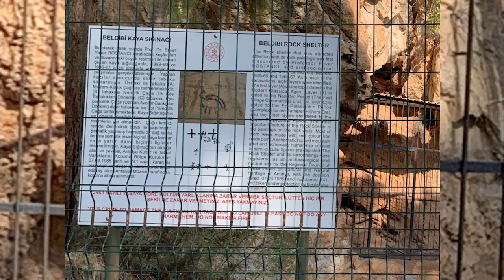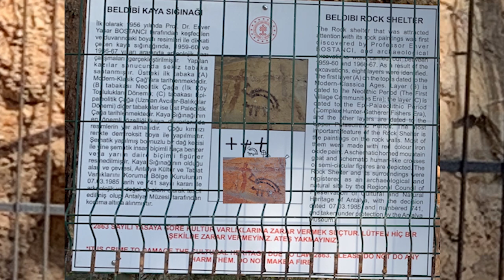ШОК находка тысячелетий Колхикум ядовитая легенда. COVID Турция 2020 Обрушение горы Пещера Бельдиби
При раскопках 1950-60 годов были найдены поселения, датируемые первыми веками до нашей эры. Своё название городок получил от названия небольшой реки Бельдиби, длина которой составляет около 4 км. Слово Бельдиби состоит из двух частей: bel — талия, пояс и dibi — дно. В Турции имеются 6 населенных пунктов с этим названием.
Бельдиби находится к югу от города Анталья, примерно в 25 километрах от её центра. В 39 км от аэропорта Антальи и 17 км от Кемера. Бельдиби расположен в длинной узкой рав-нине и вытянут вдоль побережья Средиземного моря параллельно склонам Тавра на 7 км.
Здесь и расположилась МОЯ ГОРА. Эта вершина необычной формы сразу приковала моё внимание.
Оказалось, что в начале своего путешествия я наткнулся на архео-логическую достопримечательность и называют её «Пещера Бельдиби». Это конечно не пещера, как люди представляют тун-нель, ведущий в скалу - это больше похоже на вмятину, создаю-щую неглубокое убежище в скале. Но самая главная ценность, это рисунки.
Каменное убежище усыпано множеством небольших доисториче-ских картин, относящихся к палеолиту. Для понимания эти рисун-ки были нанесены около 40 тысяч лет назад.
Так что за этим неприметным забором скрывается многотысяче-летняя история нашего существования.

Так же, был обнаружен, очень интересный цветок, который именуют Безв-ре́менник, или Осе́нник. Но местные называют его Ко́лхикум.
Растение получило свое название от древнего государства Колхиды. Цветы безвременника ядовиты. Считается, что именно их соком усыпила дракона волшебница Медея, дочь колхидского царя Ээта, чтобы Ясон мог забрать зо-лотое руно. Но так ли это было на самом деле наверное мы не узнаем. Могу сказать что цветок красивый и притягивает к себе внимание, а его аромат сладкий как турецкий Лукум.

Beldibi Cave is located in the province of Antalya right next to the highway leading out from the city of Antalya heading south along the coast to Kemer. It isn’t a cave in the way that people think of tunnel leading into a rock—it is more like an indentation in the face of a rock creating a very shallow rock shelter. Although badly damaged by exposure to nature (as the shelter is shallow and not well protected), archaeologists in the 1960s discovered several layers dating back to the Paleolithic (Old Stone Age).
The rock shelter is peppered with many small prehistoric paintings. The figures are believed to represent humans and mountain goats. The paintings have glass panels in front of them to protect them. However, on our visit, the glass panels had been vandalized and mostly broken.
Tips for the Visitor
Travelling by car from the city of Antalya, drive south from the Antalya Aquarium on the Antalya-Kemer Yolu 20 km, and you will come out of a tunnel into the resort town of Beldibi. As soon as you come out of the tunnel, turn around and head east to go north through the other tunnel, the Çamdağ Tunnel. Just before the entrance to the Çamdağ Tunnel, pull the car over and you will see the rock shelter fenced in just to the right of the tunnel entrance.

Travelling without a car, you can take one of the many minibuses which service the seaside resort areas between Antalya and Olympos. Make sure you board one which stops in Beldibi, as not all of them do. You will need to get off the bus at the north end of Beldibi and walk the one or two kilometers to the south entrance of the Çamdağ Tunnel.